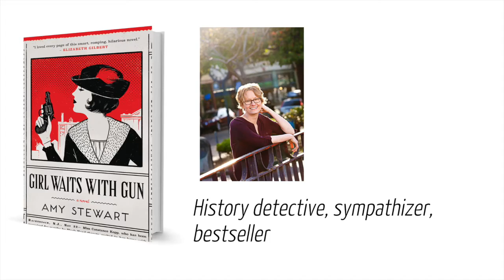Kirkus TV Interview with Bestselling Author Amy Stewart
In her first novel GIRL WAITS WITH GUN, Amy Stewart, who’s well-known for her nonfiction, crafts a solid, absorbing novel based on real-life events—though they’re unusual enough to seem invented. Constance Kopp and her sisters, Norma and Fleurette, are driving into Paterson, New Jersey, on a summer day in 1914 when a motor car rams them, splintering their buggy and mildly injuring all three women and their horse. Drunken lout Henry Kaufman thinks that owning a local silk manufacturer entitles him to ignore Constance’s reasonable request that he pay for the damages, but he’s misjudged his opponent. As Constance’s first-person narrative unfolds, we see that she’s a bold woman unafraid to defy convention, determined to see justice done and to protect her family. “More adventures involving gutsy Constance, quietly determined Sheriff Heath, and a lively cast of supporting characters would be most welcome,” our reviewer writes in a starred review.